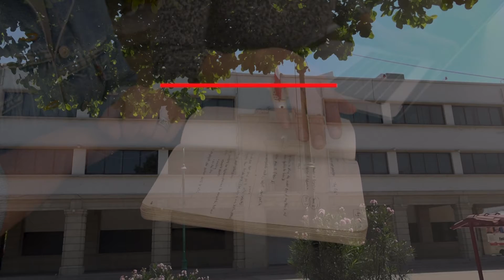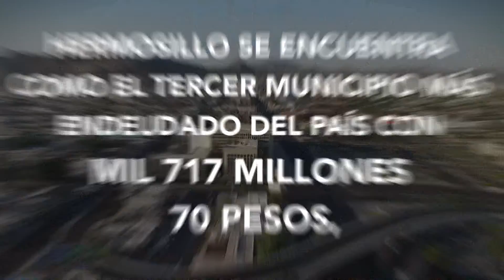Bajó la deuda pública municipal en Hermosillo